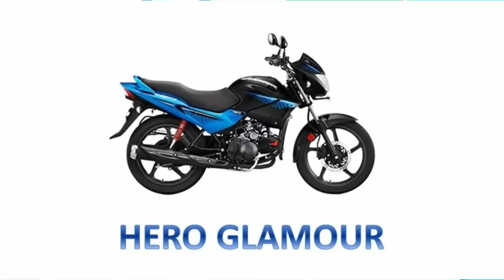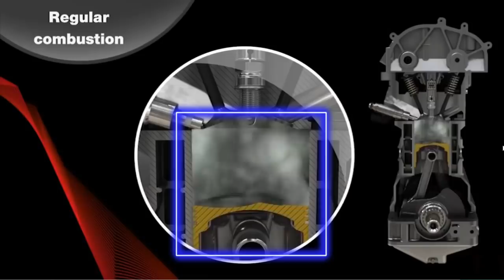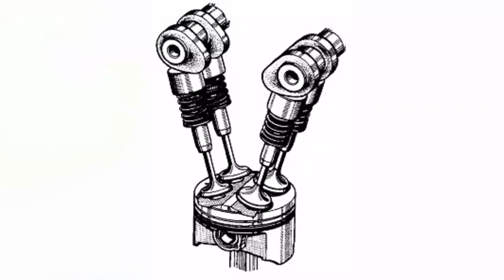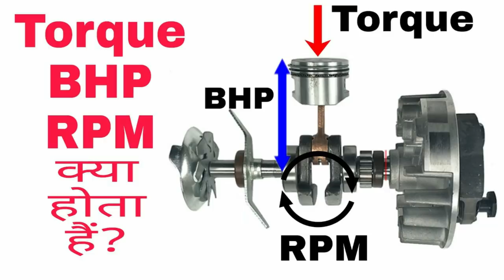Why Same Engine CC Motorcycles Produces Different Power & Torque? | Bike Engine Power | Hindi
CC in bikes stands for Cylinder capacity or the cubic centimeters capacity of the combustion cylinder, which is an integral part of the engine whose prominent role is to supply the power to the rider. If a bike has more CC, then it will have a bigger cylinder which can digest more air and more fuel. This natural process will help in burning more fuel per stroke and would ultimately lead to producing more power as well as more torque. Following the procedure, the engine completes one cycle after all the combined capacity of the cylinders which is often referred to as engine capacity.

You must have noticed that same engine capacity (CC) bikes or cars gives different power, torque, speed and acceleration. In this video you will get the answer.